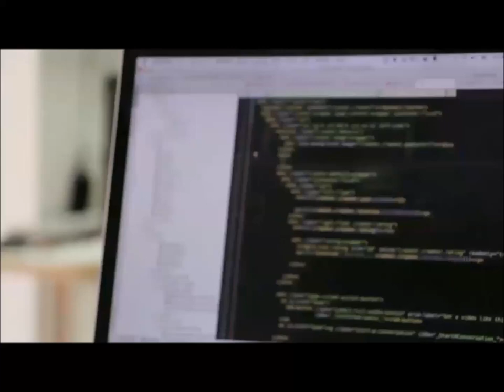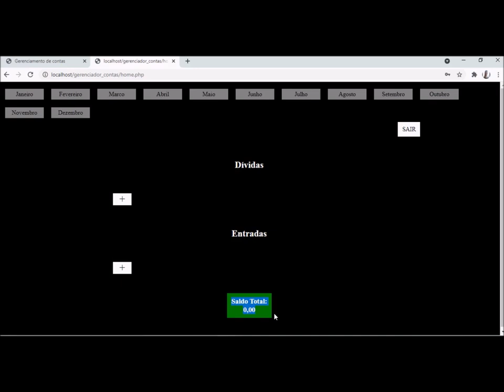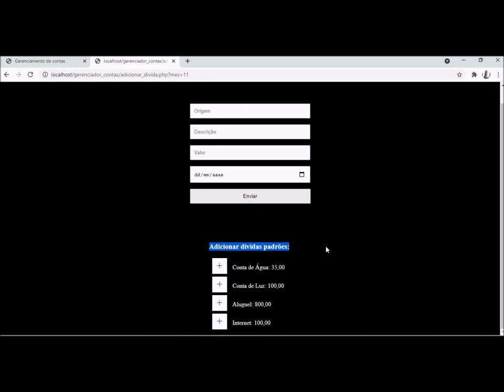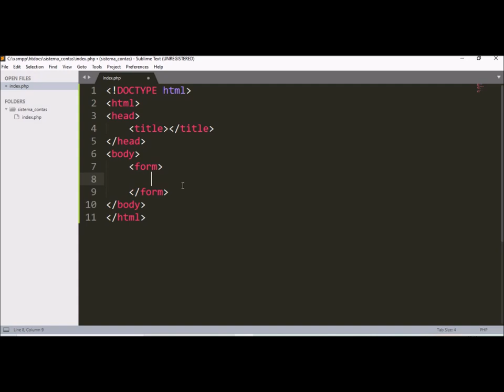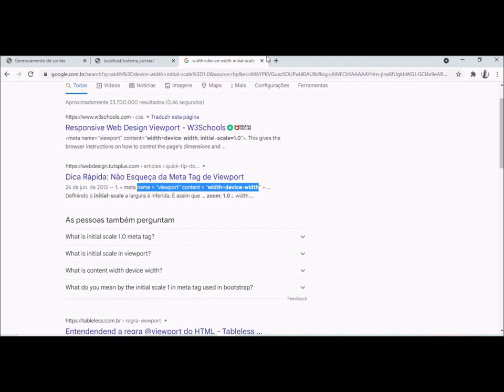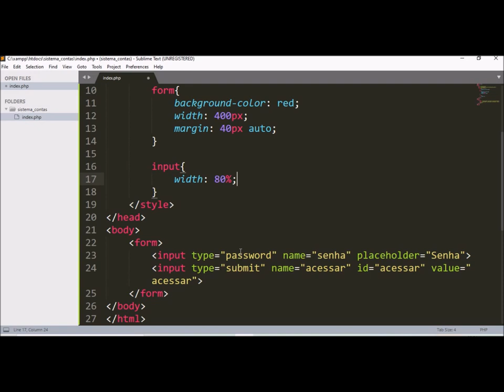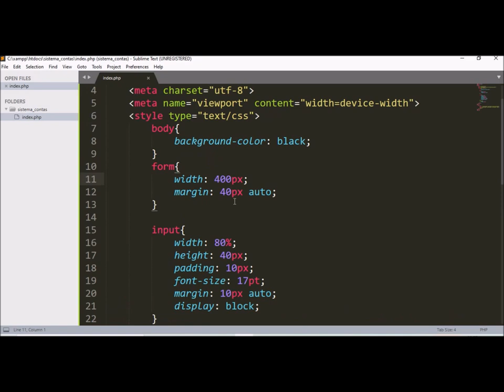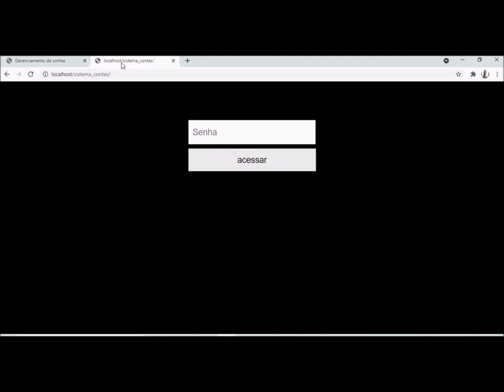Aula 1 - Sistema de gerenciamento de dívidas